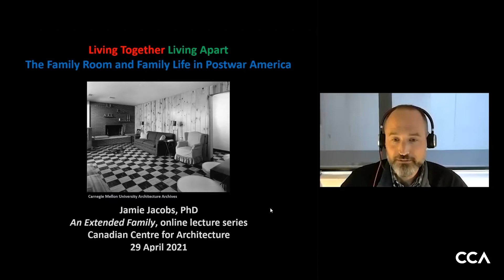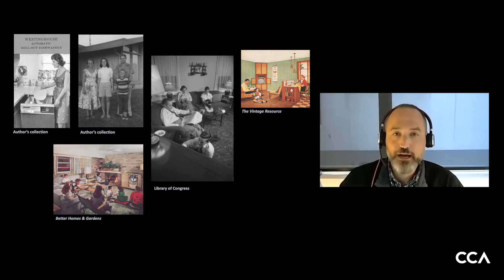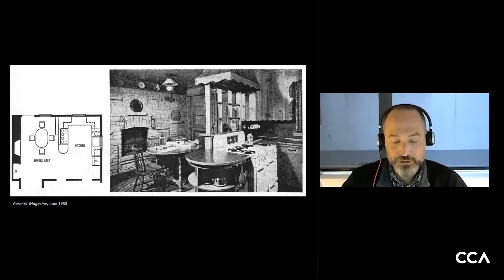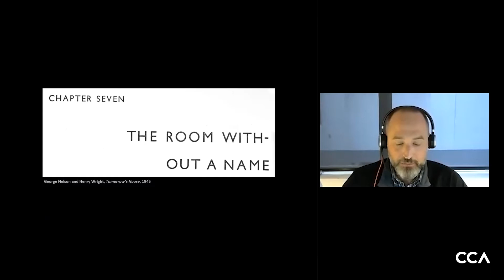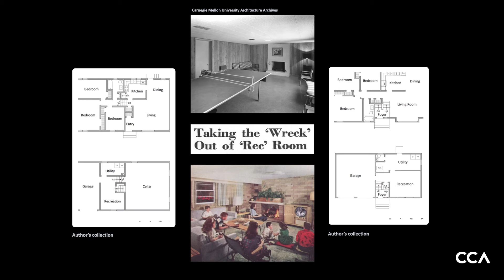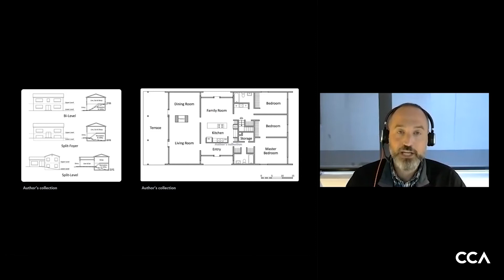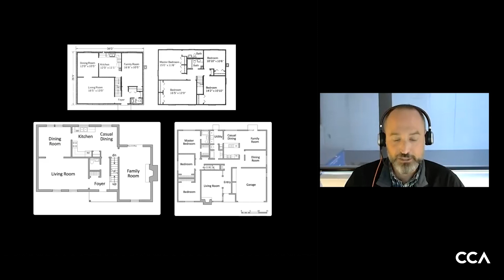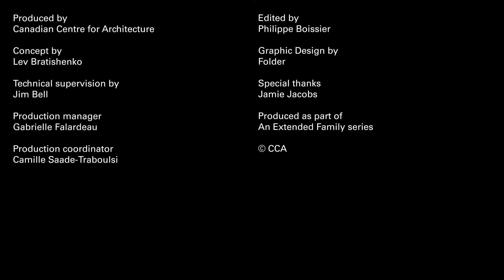An Extended Family: Jamie Jacobs invents the “family room”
An Extended Family live online lecture series presents historic case studies and moments of key changes in ideas of the family, in relation to emerging types and understandings of families that influence and are expressed in architecture today.

Jamie Jacobs is central region director for Heritage New Zealand Pouhere Taonga, and the author of Detached America: Building Houses in Postwar Suburbia (2015).

00:00 Introduction
2:57 Talk